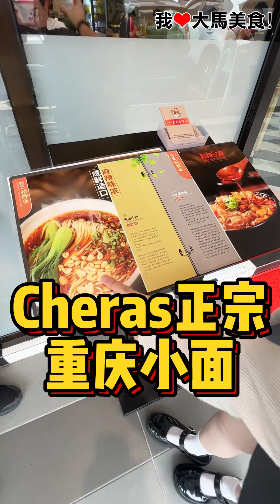【雪兰莪蕉赖美食】重庆面馆 @ Cheras Traders Square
正宗​重庆小面🤤！CherasTradersSquare 最新 重庆面馆，可以吃到正宗重庆面食，包括 重庆小面、酸辣粉、红烧牛肉面，大厨是重庆人，味道真的很正宗👍！

✅ 新开张优惠：9月1日-30日免费送小菜一碟；吃满RM100，再送冰爽青岛啤酒1瓶🥤！

【重庆面馆 Chong Qing Noodles Cheras Trader Square】
➡️ Cheras Trader Square
地址：132-G, Jalan Dataran Cheras 8, Dataran Perniagaan Cheras, 43200 Balakong, Selangor.

➡️ Kota Damansara
地址：17, Jalan PJU 5/12, Dataran Sunway, Kota Damansara, 47810 Petaling Jaya, Selangor.